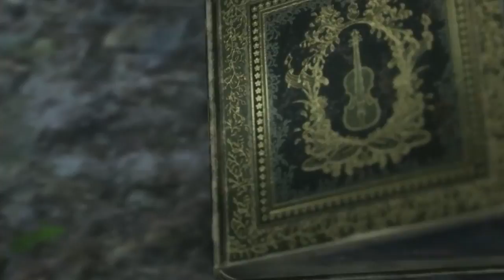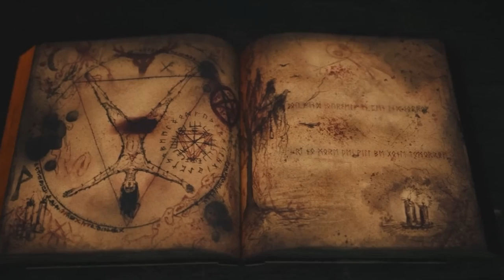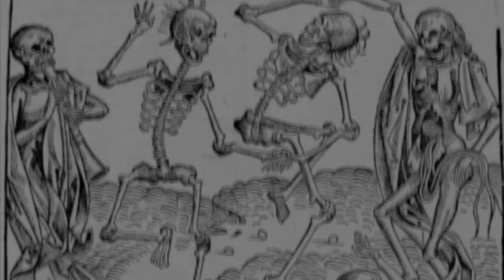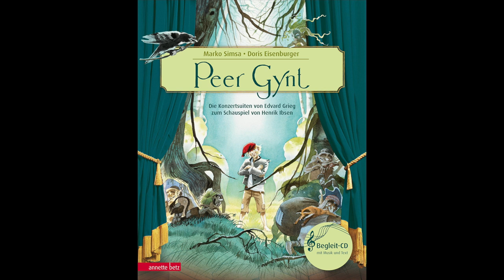Bramble: The Mountain King ALL BOSSES & MONSTERS EXPLAINED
bramble the mountain king all bosses explained. bramble monsters and bosses are directly inspired by the nordic folklore and legends.